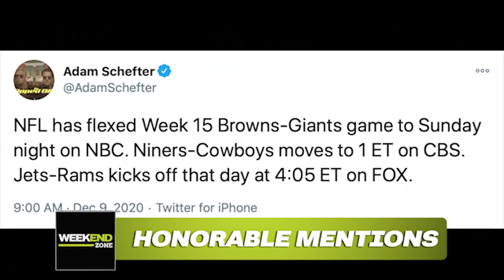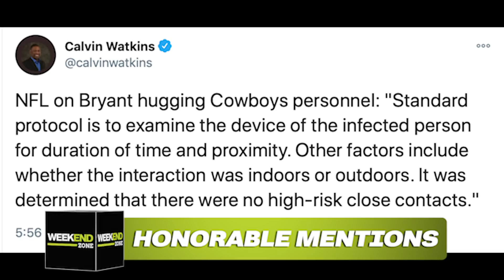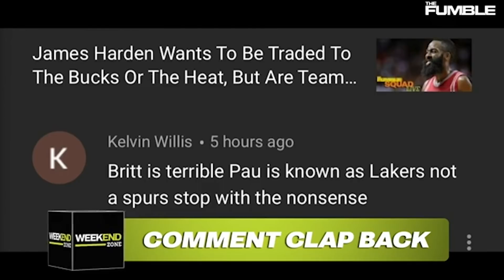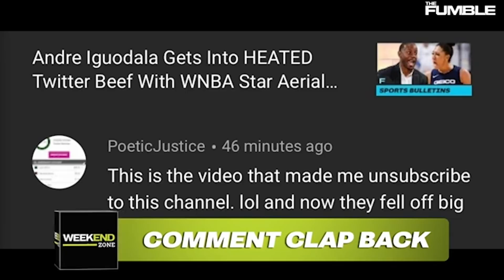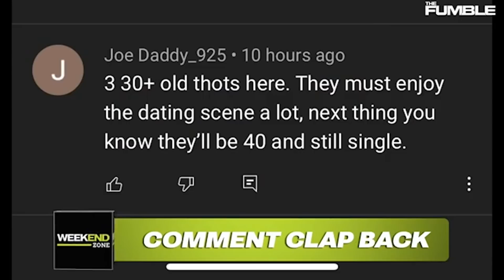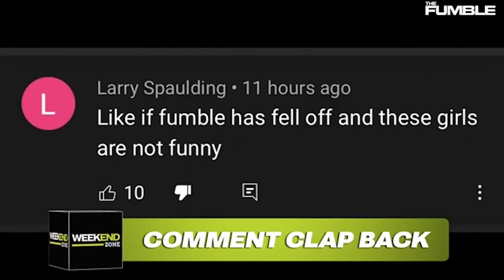Jake Paul Calls Out LeBron James On Twitter, Dez Bryant Caught In COVID Mess & Our Games Of The Week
It's the Weekend Zone! Join hosts Jackie & Britt as they discuss some of the wildest stories that you didn't hear about this week along with a lil' athlete trash talk, some comment clapbacks & an award for who had the biggest "L" of the week! Tune in to The Weekend Zone every Saturday at 9am PST. You won't wanna miss it